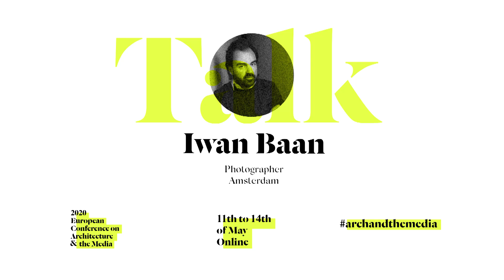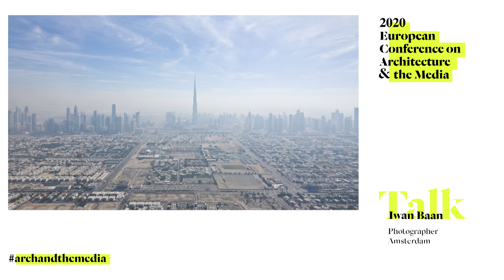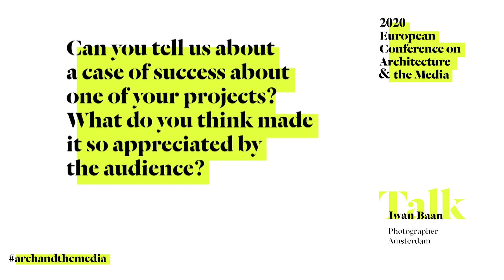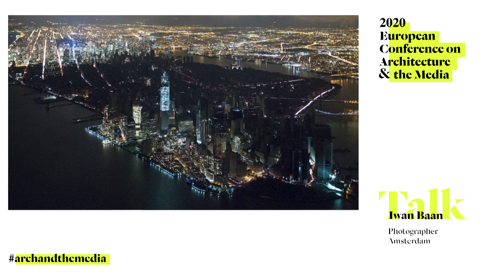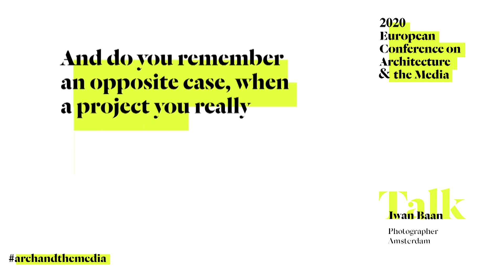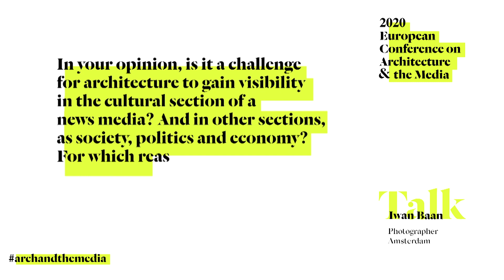Architecture & the Media 2020 - Talk with Iwan Baan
Iwan Baan (Amsterdam) is a photographer who has challenged a long-standing tradition of depicting buildings as isolated and static by representing people in architecture and showing the building's environment, trying "to produce more of a story or a feel for a project" and "to communicate how people use the space". He has photographed buildings by many of the world's most prominent architects and he is one of the most widely published photographers in the world. Next to that Iwan has also collaborated on several successful book projects and contributed to various exhibitions.